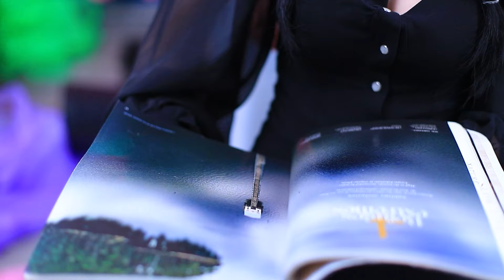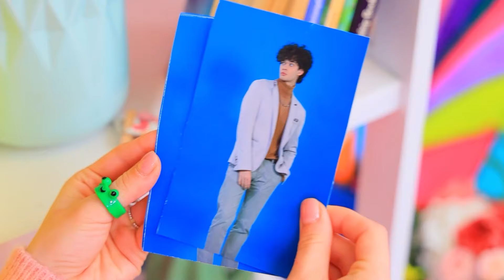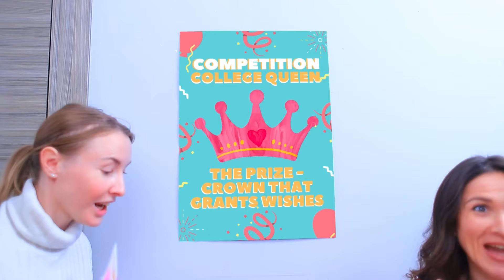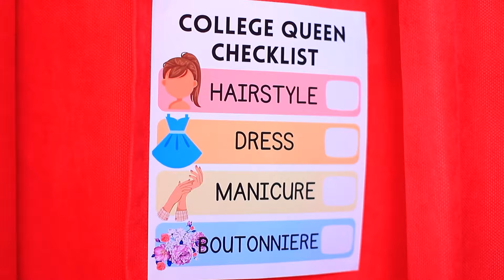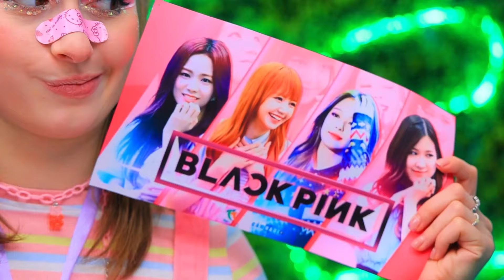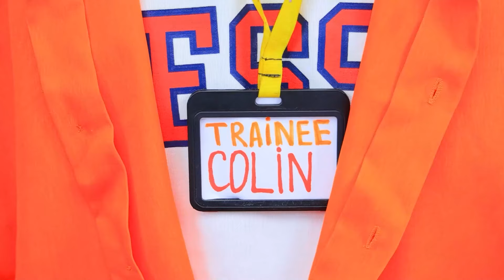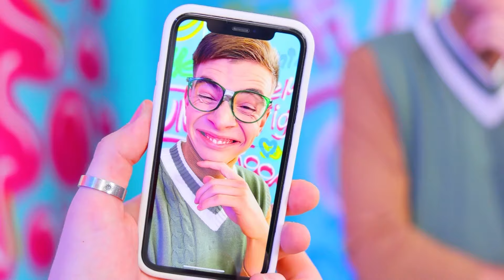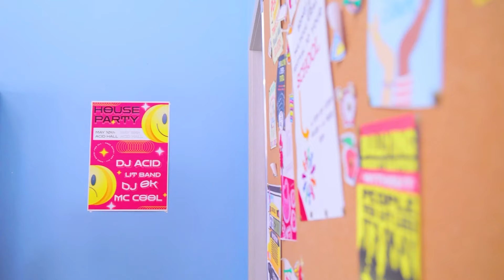¡El Cambio de Imagen de la Habitación de Merlina Addams y Enid!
¡Merlina Addams! ¡Mira nuestro nuevo video sobre la transformación extrema de la habitación de las amigas!